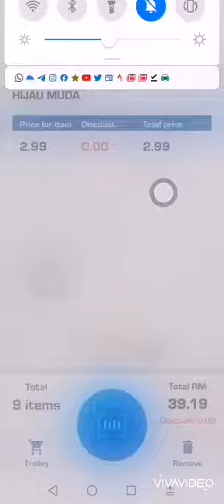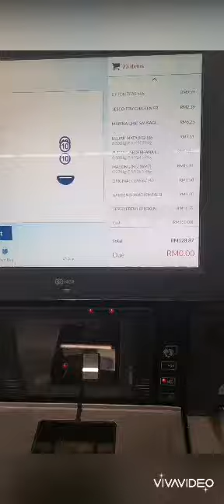Using tesco scan & shop. convenient way to shop and control your spending